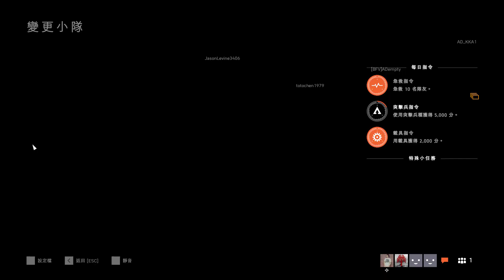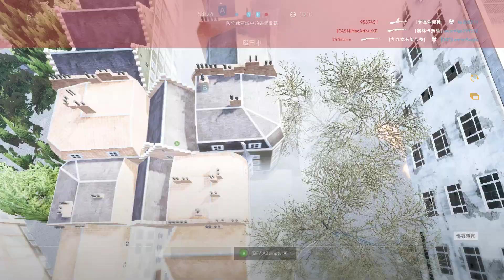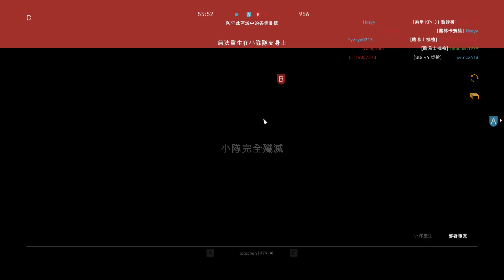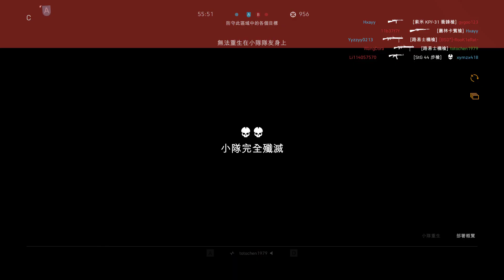battlefield5 戰地風雲5 : 地下行動 / 突破 / 65殺 38死